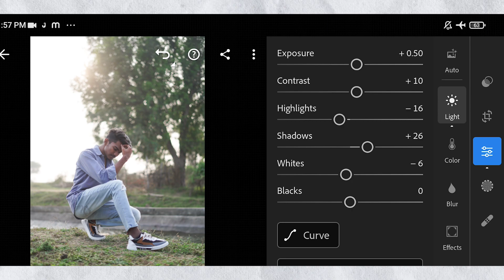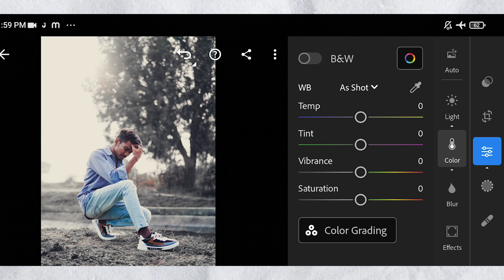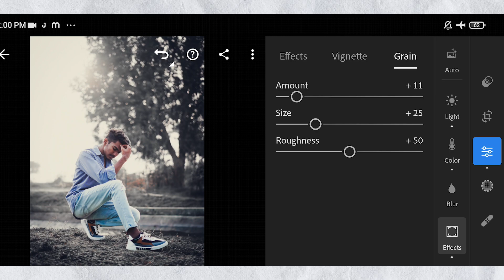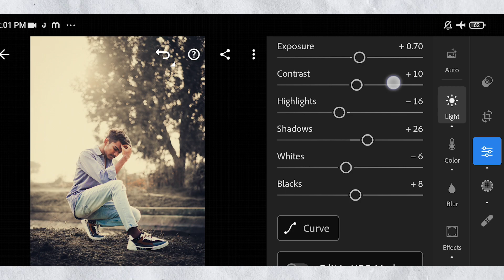Lightroom Mobile Classic Black Tone Photo editing tutorial - Vishal Editz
sketchbook editing
LIGHTROOM photo editing
photo editing,
sketchbook
photo edit
edit
editing
editing video
photo editing sketchbook
photo editor
photo editing apps
edit photO

DIGITEK TRIPOD -

Godox SB-UBW80 Umbrella Softbox 80cm